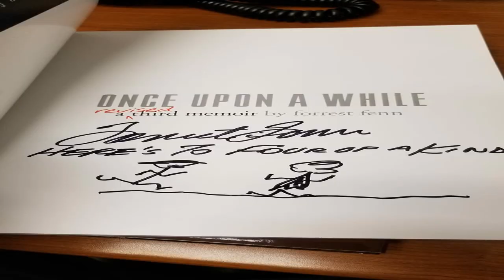Fenn Treasure: Omegas, Signatures and X Marks the Spot!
And of course... the NEW "Men Are So Smart" T-Shirts are available NOW! Grey or white! Sizes S, M, L, XL, 2XL and 3XL!

Blogs:
Lougallaghers.blogspot.com
Corvetteronnie.blogspot.com

Trico Welding Supplies, A Magnegas Comporation

For March, mention "Men Are So Smart" and receive $250 off your deductible  (Expires 3/31/2019) Call for your estimate today!

For March, New Brake Pads and Re-surfaced Rotors for just $159 per axle when you mention "Men Are So Smart!". Some restrictions apply. Call or text Joel for a quote today!